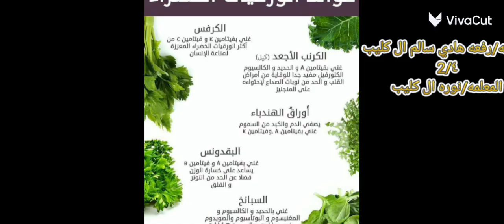وجبة غذائية صحية - رفعه هادي 🤍2م -1445هـ